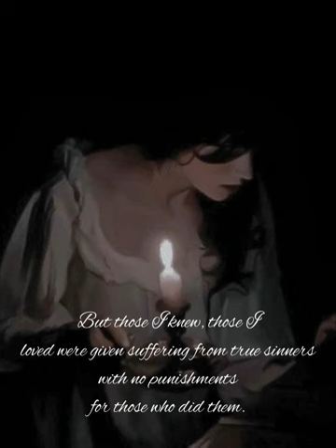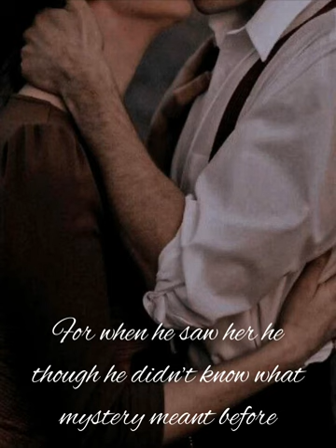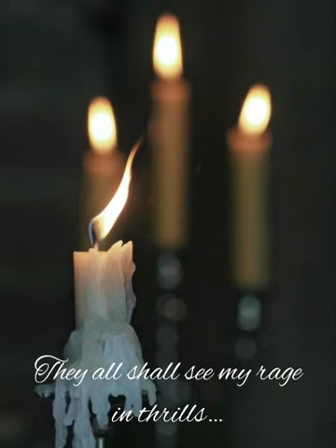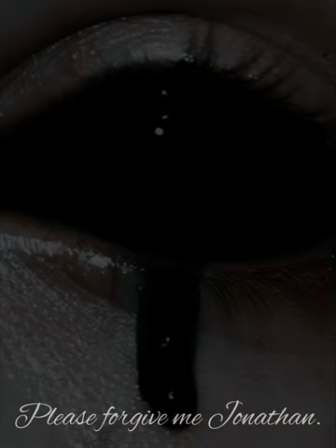~ Mary Roberts ~ Book Treiler (Don’t know if I’ll ever make it but still here’s the trailer )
Mary Roberts was a story I started to make when I was 14, and published once but then unpublished.

It’s a story placed in the Victorian era. A young girl named Mary Roberts coming from a wealthy family and with the charisma of violet eyes in the hardest years of her family and her own life succumbs to her sorrow and rage and she makes an agreement with a mysterious presence in the mirror of her attic. The agreement was simple “When she makes a wish in front of it it’s instantly granted” but every one of these wishes requires Mary’s pieces of her soul once in a while.

The grant of the smallest wishes like a new dress or the good luck for her family is pleasant but when she wishes to marry the love of her life, Jonathan Willows and to get him away from the girl that wants to marry him, the price to be paid is not from Mary’s soul and it may cause serious consequences and effects…

A wish to be granted is a pleasant experience but when the wish desires the harm of others how much is this going to be pleasant?